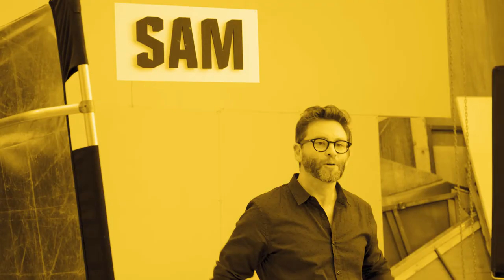The 39 Steps coming soon to QPAC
Tongue-in-cheek noir thrills as four actors deliver hundreds of characters and thousands of laughs.

Classic film noir melds seamlessly with zany comedy as Hannay clings to trains, dangles from bridges and is harried across the moors by machine-gun fire – all recreated through fiendishly inventive stage wizardry. With just four actors playing a titanic cast of 139 characters, this riotous retro spy caper is performed at breakneck speed with a knowing wink to the audience and a tip of the hat to Alfred Hitchcock and Tony Hancock.